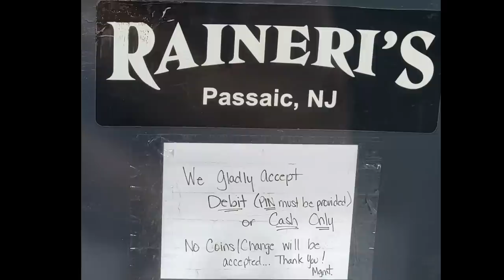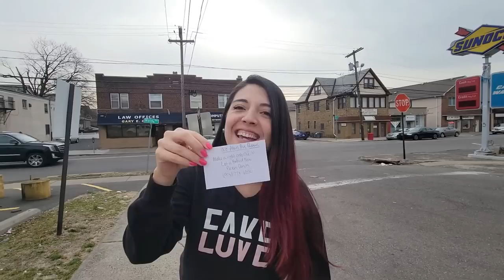Como recuperar el carro cuando se lo lleva la grúa - Recuperando el carro del corralón o los patios!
Les cuento mi choco-aventura de como se llevaron mi carro con grúa para el corralón o los patios y el proceso que sigue después.